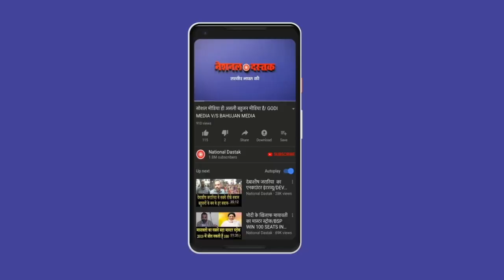भारत बंद के बाद क्या करेंगे बहुजन नेता ?/SHAMBHU'SOPINION ON BHARAT BAND IMPACT